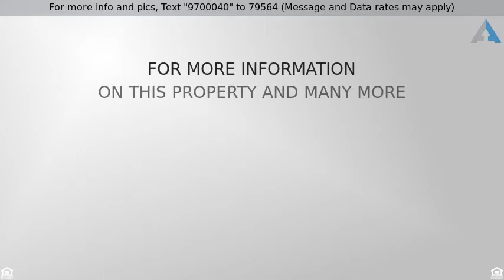Priced at $275,000 - 944 DE MET Drive, Las Vegas, NV 89119